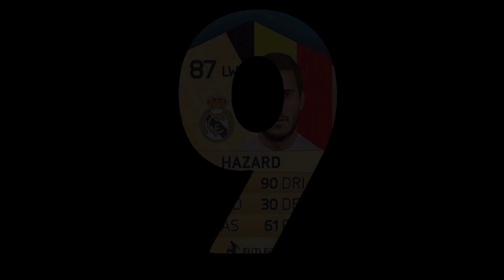Top 10 Fifa 17 cards